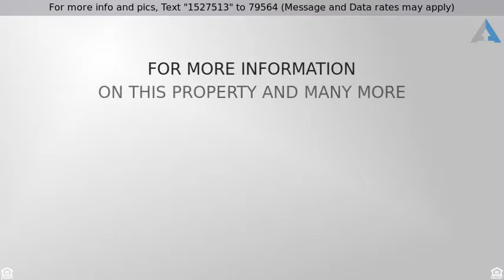Priced at $325,000 - 15448 Bluffdale Drive, Fort Worth, TX 76262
LIGHT BRIGHT   OPEN 1-story home w-white stone fro

LIGHT BRIGHT & OPEN 1-story home w-white stone front contrasting beautifully w-taupe brick work & tidy LANDSCAPING. Bright open interior from recessed lighting, lots of natural light, soft neutral colors coordinating with wood-look tile flooring throughout the whole Great Room--all comes together peacefully. High-end STAINLESS STEEL appliances including drop-in range & built-in microwave, lovely granite in your white Kitchen with prep ISLAND, breakfast bar & large pantry! Soft carpeting & vaulted ceilings in bedrooms + both full baths offer granite-topped vanities. The inviting Master at the back of house has dual sinks, mosaic tile & WIC. Enjoy extra privacy with  raised elevation of stone in backyard.